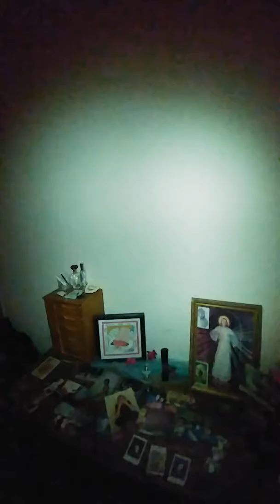52118 early 4am? Too much 2 describe, or I'm nuts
Good morning or Watchers. I made several videos tonight I was in rare form actually. And in between clean the bathroom cleaned another room put together a box of things for a local woman who lost everything in a fire. Totally disabled plus her home her clothes her photos I do mean everything. A lot of people are reaching out she has a place to live rent free but she still needs pretty much everything. So see you as I go grab I will and she will have everything she needs anybody interested in the North Adams Adams Williamstown area I can find out exactly what she needs if anybody wants to donate I'll give you a way to contact me. I must be insane because the first 15 minutes of this video I took over 400 screenshots alone now that see the dirt in the mirror which I just cleaned before I filmed or I am going to post the screenshots on the Google photos that I share a link with at one point I swear there's someone standing behind me either I am too tired. But I don't think so because I got out of bed at 5 p.m. My back hurts that I am wide awake super aware actually. All pain leads to Enlightenment right? Over 400 screenshots I've also written down times and what to look for I'm going to find a way if my hand will allow to put notes like that in the photos enjoy the video and play somebody told me if I'm completely batshit insane I've heard worse so be honest. Lol :-). Sometimes you just got to laugh at yourself I'm astonished in an awe always.. All pain leads to enlightenment says BUDDHA correct? (I misquoted I'm sure) I believe if that's the direction we take it in n stay the course thru trials n tribulations..yes we stay light..n lighter..n brighter..in spite of it all cuz the light is bright awe inspiring...it's worth tracking thru any darkness just to have/be/experience, over n over, n it's not just for oneself..it's for sharing, teaching, providing hope to maybe those without that little bit of spark may feel that they have none it is definitely a tool to not be alone in your eyes but to bring all living things up with you. May? I have a few are more moments I taught myself to write I want to talk to my higher self and my angels and my God my daughter kept coming out of the bedroom. Kept saying what's wrong like she was nervous or something and I told her this is my process for not beating people up we're not doing drugs were not drinking we're not blaming God and we're not taking our frustrations and anger out on anyone else but we are however seeking a solution we can write about it we can video tape it we can talk about it we could speak to her High ourselves and somehow someway in that whole process Don't Stop Til Clarity and balance and an answer is found it's a call to action I've been asleep too long. I got the finger in a roll of the eyes and just kept on going while she slam down doors and I told her I hope the police take her away because you're not two years old anymore over 24 hours so that may explain a little bit of the batshit crazy in my head. Be love, be light!